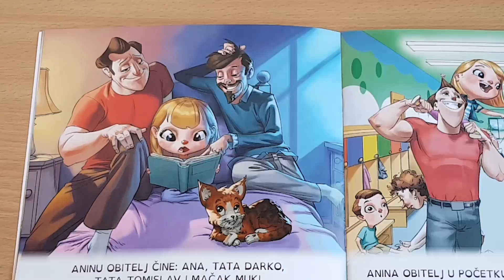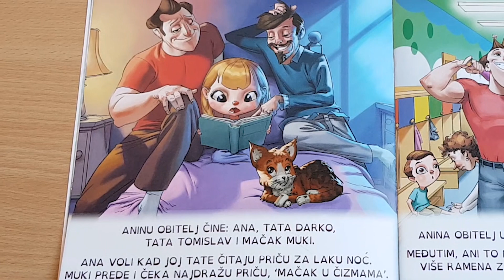MOJA DUGINA OBITELJ || ANA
SNAPCHAT snaplesho

Čaopusabok!

R